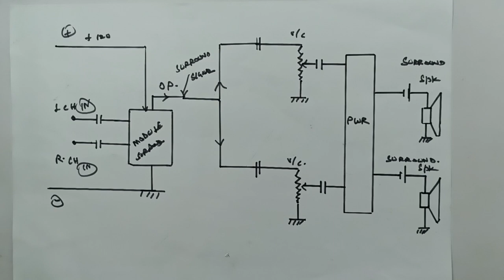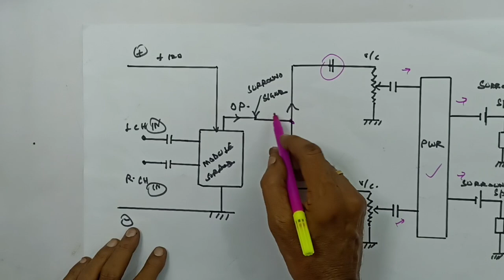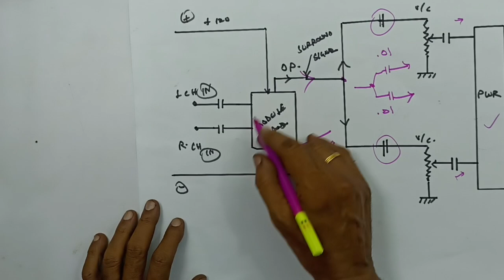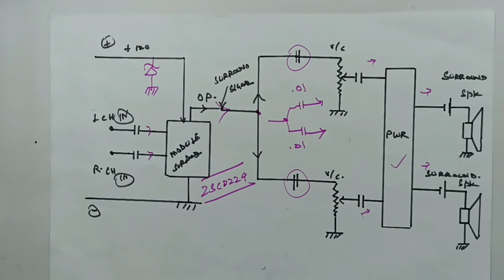HOW? TO BOOST, SURROUNDING SOUNDS IN THE 5.1 AMPLIFIER. USING A SINGLE TRANSISTOR, PRACTICAL DEMO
IN THIS VIDEO, WE'RE EXPLAINING ALL DETAILS ABOUT, A SINGLE TRANSISTOR USED, SURROUNDING SIGNALS BOOSTERS. PRESENT IN THE 5.1 AMPLIFIER... PRACTICAL DEMONSTRATIONS